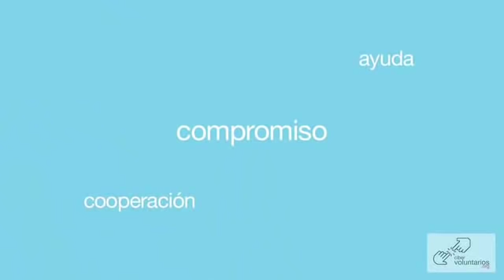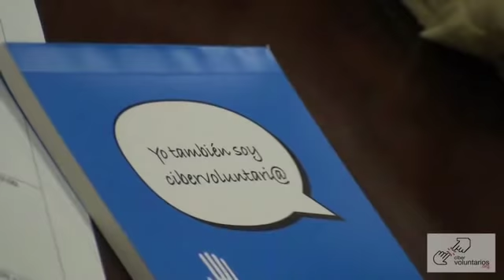Curso de móviles para mayores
Video de acciones llevadas acabo por los Cibervoluntari@s de Madrid. Un curso de iniciación en el manejo del móvil para mayores.